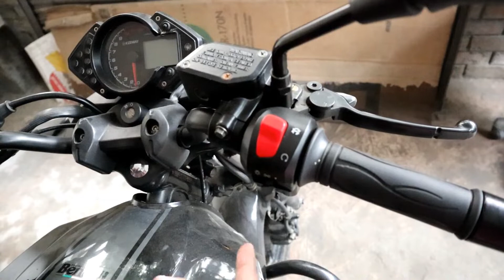এই ভিডিওটি দেখে ১ দিনে মোটরসাইকেল চালানো শিখুন | How To Ride A Motorcycle For Beginners | Nayem Rock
এই ভিডিওটি দেখে ১ দিনে মোটরসাইকেল চালানো শিখুন
How To Ride A Motorcycle For Beginners In 1 Day.

Today's vlog is about how to ride a motorcycle for beginners and what facts you need to keep in mind while learning riding a motorcycle. By watching this video you will learn how to ride a motorcycle in 1 day.

*Please avoid bad comments (Using Bad Language) bcoz other viewers will understand that what family you belong to.

Previous Motorcycle Review Vlogs:
1. New GPX Demon 150GR Sport Edition 2019 Now In BD | Cheap Ducati Panigale In BD
4. New Taro GP 2019 Model | Taro GP 1 & Taro GP 2 Special Edition Price & Specification

About "Nayem Rock": a Lifestyle vlogger & Motovlogger from Dhaka, Bangladesh. I ride 2014 Keeway 100 RKS